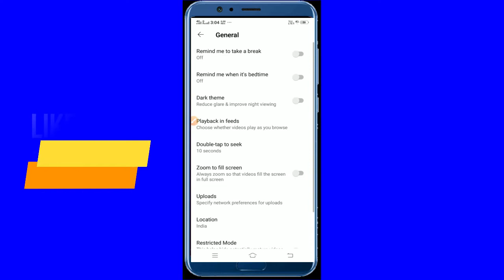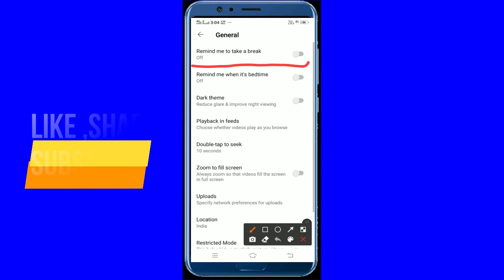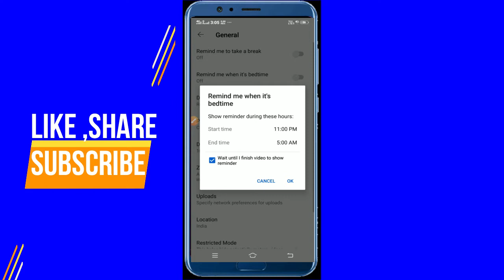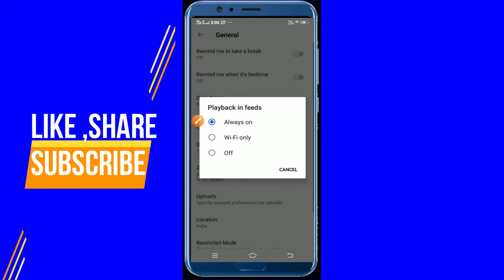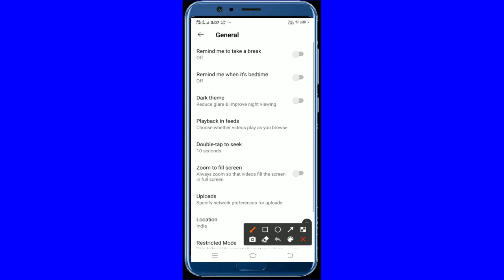99% लोग नहीं जानते YouTube की ये Setting sikhlo || Youtuber Bano | By Technical & knowledgeable gyan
99% लोग नहीं जानते YouTube की ये Setting sikhlo || Youtuber Bano | By Technical & knowledgeable gyan

                           Hello guys aaj mein aaplogo ko  is video mein batane wala hu youtube ki 6 aisa trick   iska use aap  100%  sure hu ki aap nhi jante honge aur ye setting aapka Time, mobile data  bachayega to guys is video pura dekhen aur video pasand aayega to video ko like karen aur channel subscribe kare.

1000 views, youtube kitna paisa deta hai
 youtube pr kitna paisa milta hai
youtuber bano, 1million views money
1000 view
1000

Hello friends
welcome to my YouTube channel technical & knowledgeable gyan.friends you can visit our youtube channel to see other informative videos of our channel you can see our playlist according to the category. 👍👍